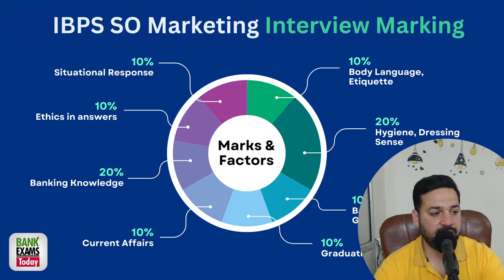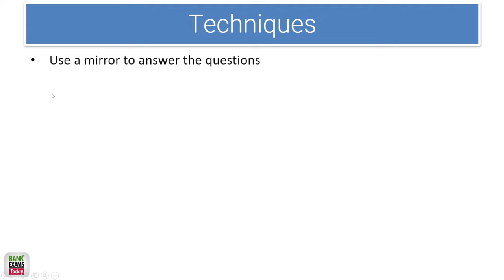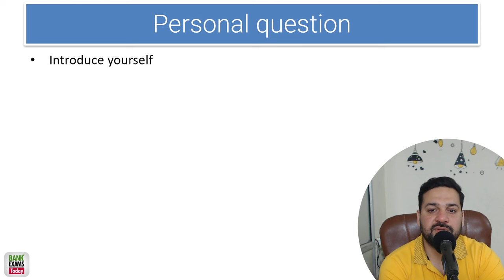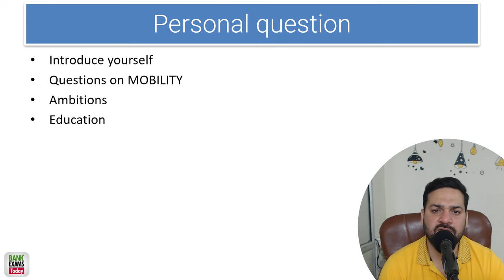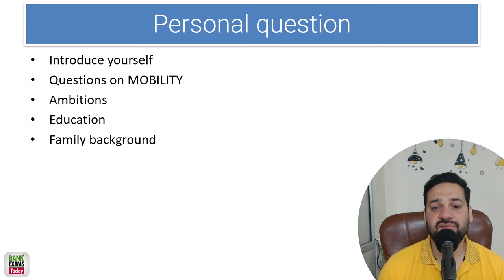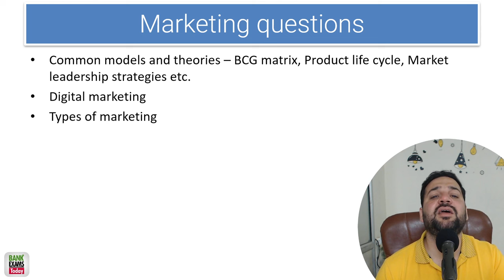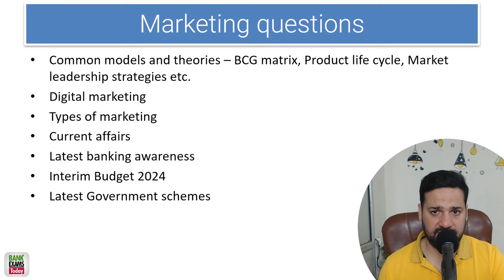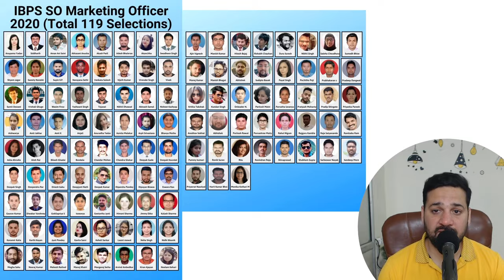IBPS SO Marketing Interview Preparation Techniques